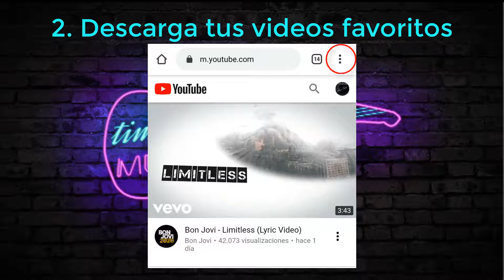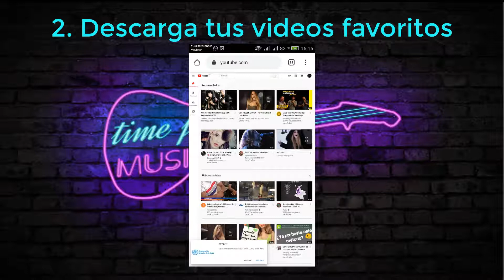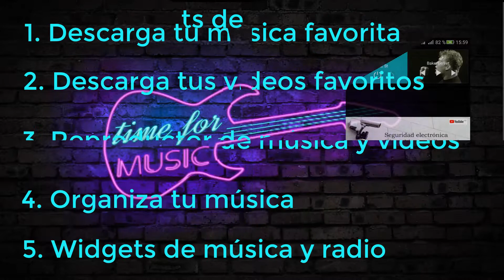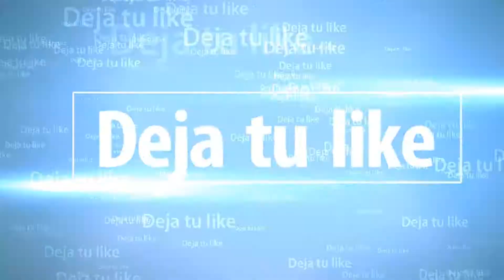Cómo crear una galería musical en tu móvil 👉🎵🎵🎶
¿Quieres una galería musical bien organizada en tu móvil? En este video te enseñamos cómo descargar música de forma sencilla y legal, además de los mejores trucos para clasificar tus canciones, crear playlists y disfrutar de tu música favorita en cualquier momento. ¡Haz que tu móvil sea tu mejor reproductor!

📌Nuestros videos están diseñados para brindarte información útil y valiosa, con el objetivo de ayudarte. Sin embargo, queremos recordarte que no ofrecemos soporte técnico personalizado sobre los temas o sistemas mencionados. Te invitamos a usar esta información como una guía y a contactar con un agente especializado si necesitas asistencia técnica. ¡Gracias por tu comprensión y por ser parte de nuestra comunidad!

👍¿Te gusta mi contenido? Apoya el canal con una donación y ayúdame a seguir creando para ti. ¡Gracias por ser parte de esto!

🤑Gana DINERO en INTERNET (FÁCIL)🤑
👉Esta página te paga 1 DÓLAR por cada encuesta realizada🤑 Regístrate y crea un perfil para que te lleguen más encuestas y empieces a ganar dinero en paypal.
📢))) CURSO GRATUITO!! "CONCEPTOS BÁSICOS DE NETWORKING"
OTROS TEMAS DEL CANAL QUE PUEDEN INTERESARTE!!